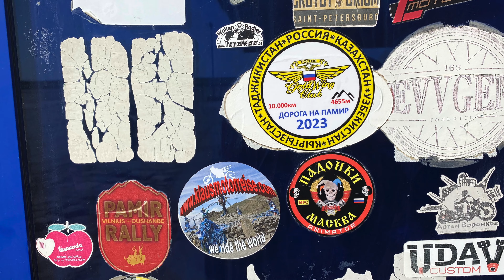05 Long way to Mongolia Teil 5 Usbekistan 1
Motorradtour in die Mongolei. 13.945km durch Zentralasien, Kasachstan, Usbekistan und Kirgistan